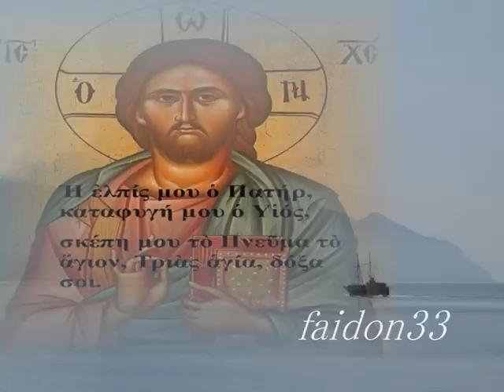Ἐξομολογεῖσθε τῷ Κυρίῳ-Ψαλμός ρλε' (135)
Βυζαντινος Χορος''Αγιοπολιτης''.Διευθυνει ο Ιωαννης Αρβανιτης
ΗΧΟΣ ΠΛΑΓΙΟΣ ΤΟΥ Α
Αλληλούια
Εξομολογείσθε τω Κυρίω, ότι αγαθός, ότι εις τον αιώνα το έλεος αυτού.
Εξομολογείσθε τω Θεώ των θεών, ότι εις τον αιώνα το έλεος αυτού.
Εξομολογείσθε τω Κυρίω των κυρίων, ότι εις τον αιώνα το έλεος αυτού.
Τω ποιήσαντι θαυμάσια μεγάλα μόνω, ότι εις τον αιώνα το έλεος αυτού.
Τω ποιήσαντι τους ουρανούς εν συνέσει, ότι εις τον αιώνα το έλεος αυτού.
Τω στερεώσαντι την γην επί των υδάτων, ότι εις τον αιώνα το έλεος αυτού.
Τω ποιήσαντι φώτα μεγάλα μόνω, ότι εις τον αιώνα το έλεος αυτού.
Τον ήλιον εις εξουσίαν της ημέρας, ότι εις τον αιώνα το έλεος αυτού.
Την σελήνην και τους αστέρας εις εξουσίαν της νυκτός, ότι εις τον αιώνα το έλεος αυτού.
Τω πατάξαντι Αίγυπτον συν τοις πρωτοτόκοις αυτών, ότι εις τον αιώνα το έλεος αυτού.
Και εξαγαγόντι τον Ισραήλ εκ μέσου αυτών, ότι εις τον αιώνα το έλεος αυτού.
Εν χειρί κραταιά και εν βραχίονι υψηλώ, ότι εις τον αιώνα το έλεος αυτού.
Τω καταδιελόντι την Ερυθράν θάλασσαν εις διαιρέσεις, ότι εις τον αιώνα το έλεος αυτού